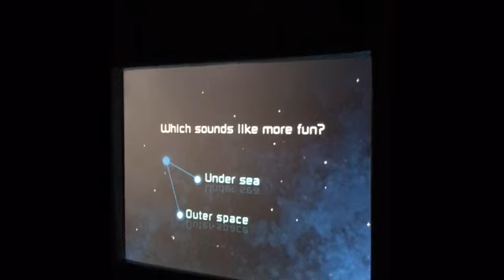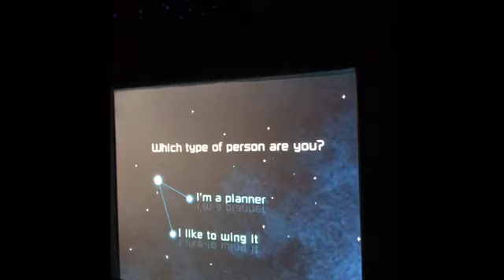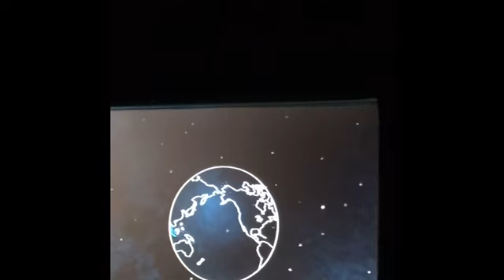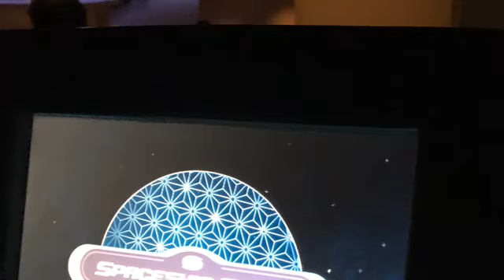Spaceship earth feb 2020 ❤️